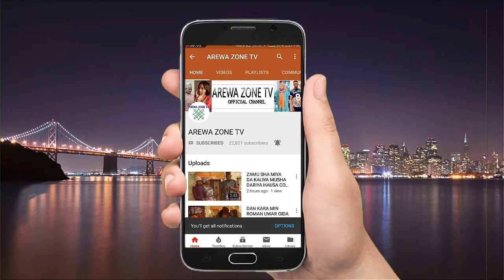Nifa Bana Uzuri Idan Anyi Bacci Dama Likimo Ne Muna Tare - Musha Dariya